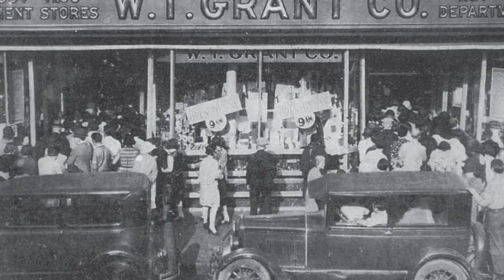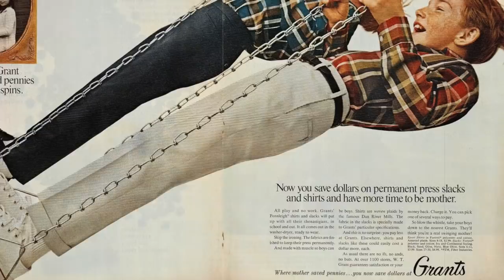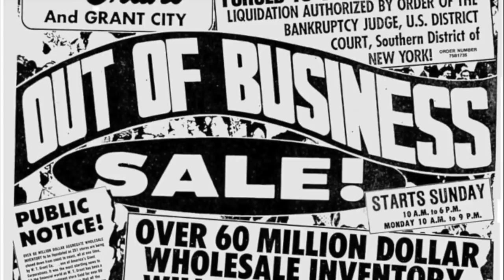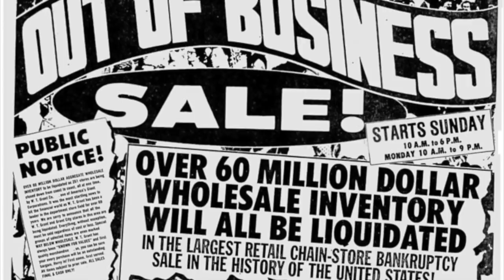W.T. Grant Co. - Life in America